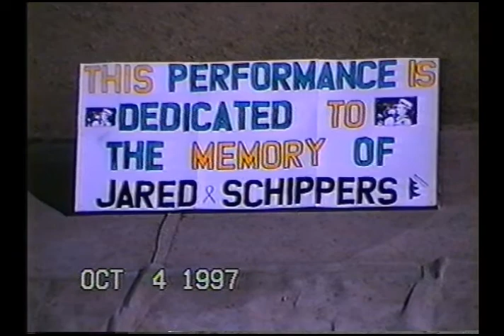DC Everest Music in Motion 1997